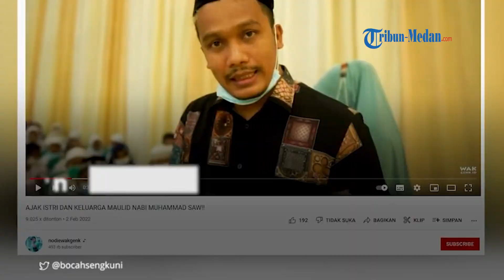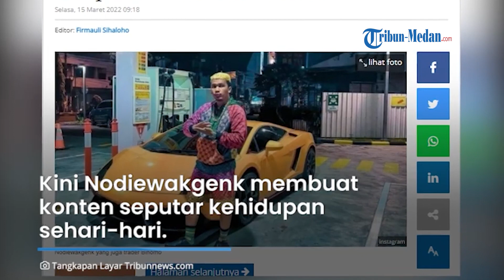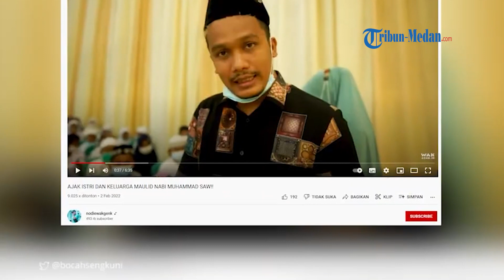NODIEWAKGENK Dipolisikan Para Korban Binomo, Dulu Pamer Kekayaan, Sekarang Pura-pura Miskin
TRIBUN-MEDAN.COM - Sebelumnya, nama Indra Kenz dan Doni Salmanan ditangkap pihak kepolisian lantaran terlibat trading bodong.

Dilansir dari Tribunnews.com, kini trader bernama Nodiewakgenk juga tak luput dari incaran polisi.

Seusai pamit dari dunia trading, kehidupan Nodiewakgenk pun disorot publik.

Nodiewakgenk merupakan satu dari sekian banyak sindikat terduga pelaku penipuan berkedok aplikasi Binomo yang kini dilaporkan ke Polda Sumut.

Pria tersebut dilaporkan sejumlah korban pada Senin (14/3/2022) siang.

VA, salah seorang pelapor menyebut, uang senilai Rp 250 juta miliknya raib karena terjebak main Binomo dan Quotex.

Dari pengakuannya, ia ikut Binomo karena terjebak rayuan Nodiewakgenk dan kawan-kawannya.

"Uang saya raib Rp 250 juta karena terjebak main Binomo dan Quotext. Saya main mulai Agustus 2021 sampai berhenti 2022," kata VA, pelapor yang mengaku sebagai korban dari rayuan Nodiewakgenk dan kawan-kawannya.

Nodiewakgenk diketahui sebagai YouTuber asal Aceh Utara.

Ayahnya seorang tukang becak dan ibunya seorang asisten rumah tangga.

Dirinya bahkan sering membagikan konten trading di Channelnya dan mengaku sukses berkat menjadi trader binary option.

Ia juga sering memamerkan harga outfit atau pakaian nya yang harganya miliaran rupiah.

Lucunya, jika sebelumnya dia kerap membuat konten memamerkan harta, kini Nodiewakgenk membuat konten seputar kehidupan sehari-hari dan pura-pura miskin.